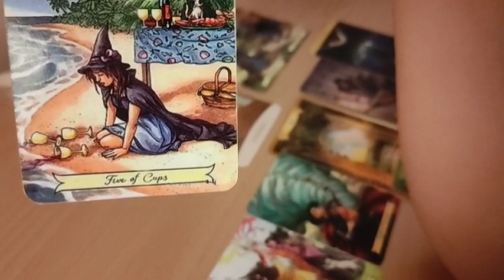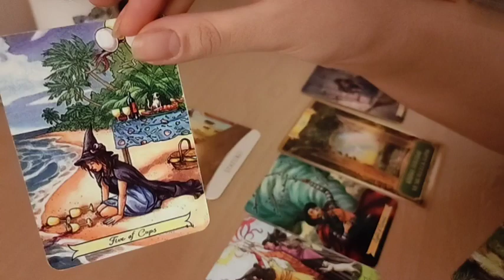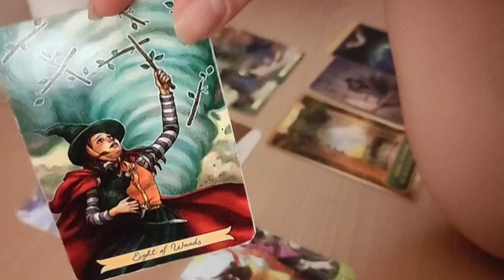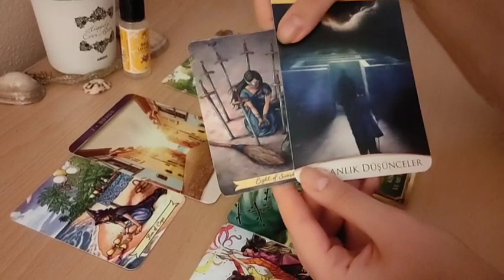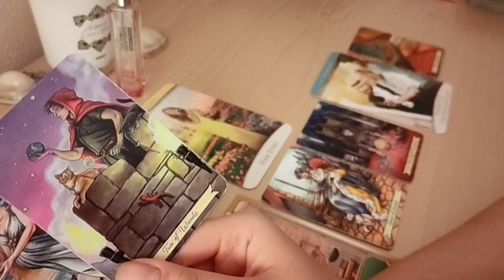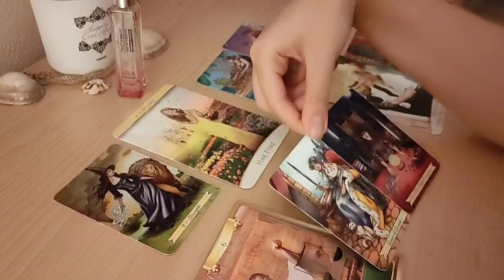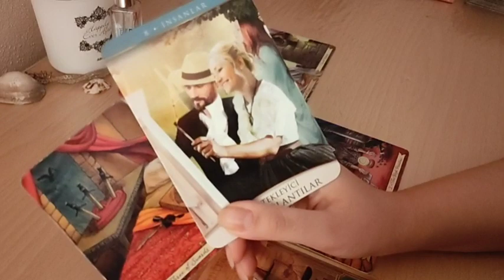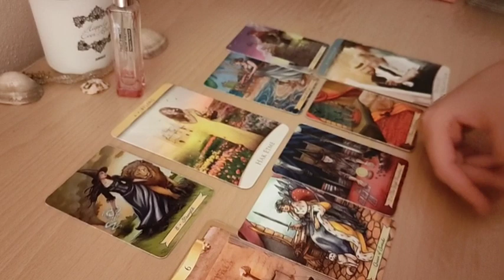🖤⚔️ korkularınızla yüzleşme açılımı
Genel açılım olduğunu unutmayın, uyanı alın, uymayanı zorlamayın. Özel açılımlar için benimle iletişime geçebilirsiniz.